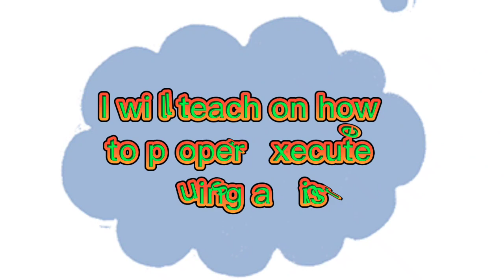Vlog on how to preserve our National Martial Art and Sports(ARNIS)